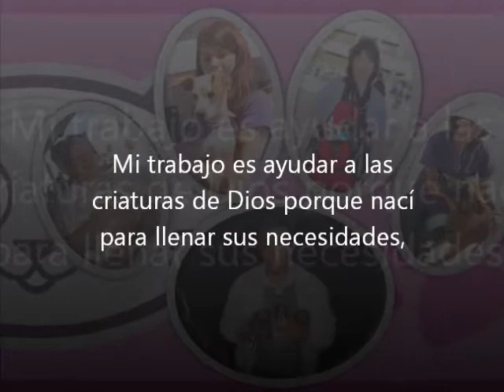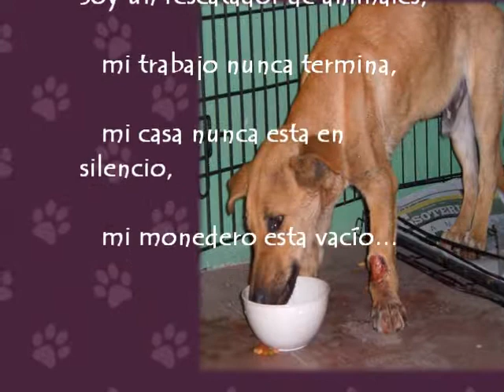Soy un Rescatador de Animales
Para todos aquellos que sean rescatadores de animales.
Texto original por: a wild heart
Annette King-Tucker, Animal Rescuer
Wild Heart Ranch Wildlife Rescue
Claremore, Oklahoma